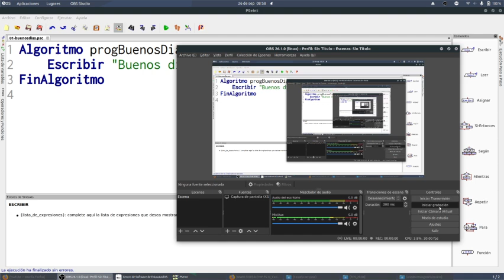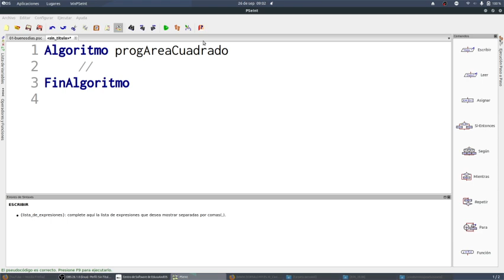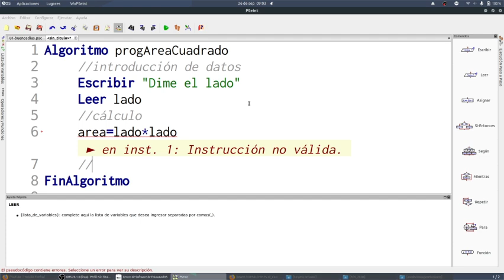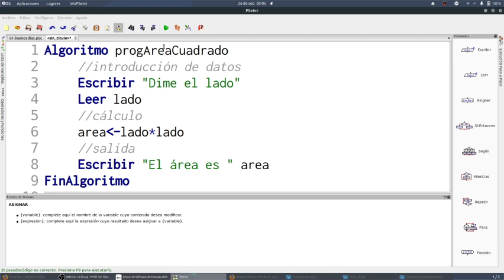Área de un cuadrado TIC1BACHD Pseudocódigo PSEINT TIC Bachillerato IES Monterroso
Algoritmo progAreaCuadrado
 //introducción de datos
 Escribir "Dime el lado"
 Leer lado
 //cálculo
 area(menor)-lado*lado
 //salida
 Escribir "El área es " area
FinAlgoritmo